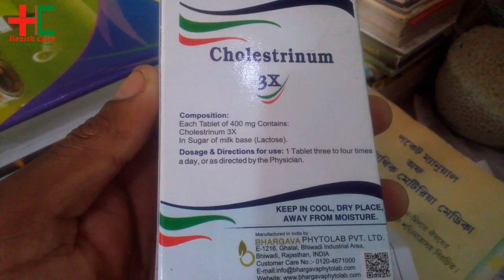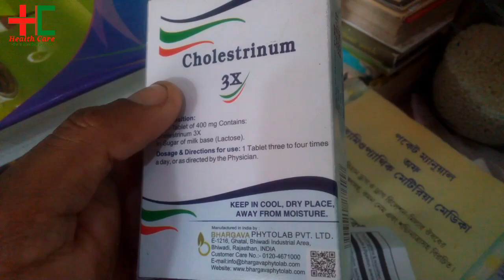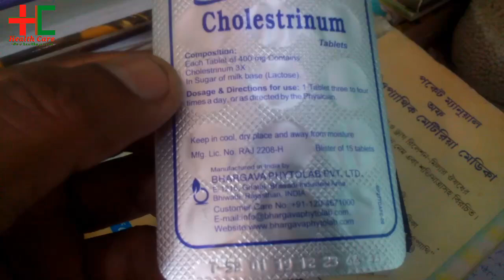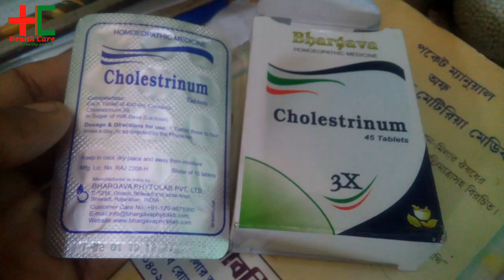Cholesterinum 3x homeopathy medicine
Liver disease cure